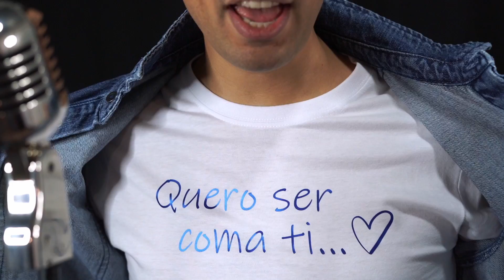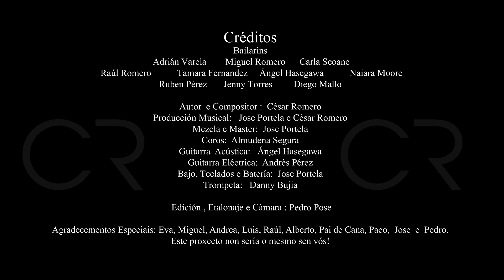"Quero ser coma ti" - César Romero x Down Galicia (Videoclip Oficial)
Videoclip oficial de César Romero "Quero ser coma ti".
Dedicado a Down Galicia 💙🟡

Escúchala en tu plataforma digital favorita: *muy pronto...*

Graciñas a todos por hacer realidad esta Composición 🎙🎶 🤞🤩

Letra:

Se hai algo, que nos ensina
a vida, é a gozar dos nosos
é iso, e coma telo todo.

Teus bicos, estoupan meu ceo
miradas, que sopran os ventos,
loitar, vivir, mudan en xogos,

Xogos diarios, confiando en cambiar
este mundo, de familias sentindo
o orgullo de nacer sendo un loitador

Un loitador coma ti

De maior quero ser                       (Coma ti, coma ti)
Quero ser, quero ser, quero ser  (Coma ti, coma ti)
Abrazar, vivir, gozar                      (Coma ti, coma ti)
Dár amor, Vivir feliz                       (Coma ti,  coma ti)

Sen medo, rompe-los teitos
Sen freo, voando os ceos
Correndo, alcanza-las metas,
así ti espertas, a miñas ideas

Chorando, de ledicia entendo
que no mundo hai un monte de soños,
máis grandes, pequenos e penso
canto aprendo de ti, coma exemplo

De maior quero ser coma ti

O agasallo mellor é vivir,
con persoas coas que compartir
Ser optimista, non é para elixir
Sen diferenzas o mundo e tan feliz